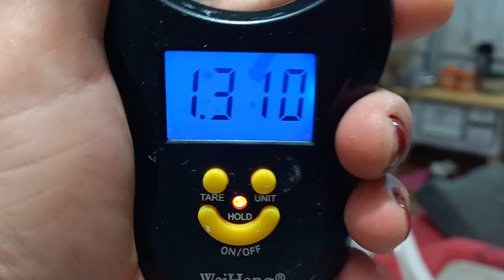A MELHOR RECEITA DE PALITOS SALGADO DA ROÇA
Aqui vamos desmistificar como fazer a melhor receita de palito salgado da roça. Feito com ovos de galinha caipira e frito na banha de porco. Espero que voçê faça e aprove essa deliciosa receita de família.
RECEITA DE PALITO SALGADO
Ingredientes
2 caldos de galinha
2 ovos
1 colher de sopa de fermento em pó
2 colheres de óleo
1 dose de cachaça
1 xicara de água fervendo
Tempero desidratado a gosto
Farinha de trigo até dar ponto.
Gordura para fritar

Sejam bem vindos ao nosso cantinho!

Será um prazer ENORME responder suas perguntas!

ENTRE NOS GRUPOS E TENHA PROMOÇÃO EXCLUSIVA E GARANTIA DE ENTREGA

Algumas de nossas dicas para sua cozinha
Kit de Potes Herméticos

Kit de Tigelas de Inox

Lixeiro de Pedal

Aparelho de Jantar Alleanza 12 pçs Peonia

APROVEITE!